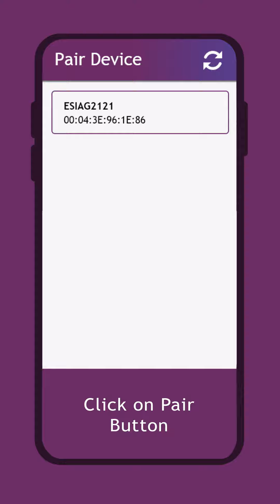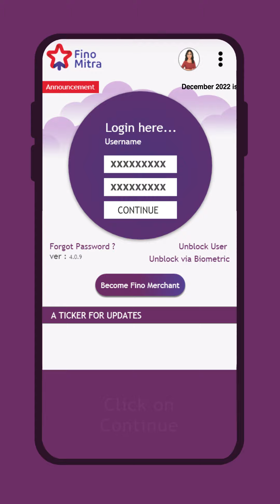How to unblock using biometrics _ Hindi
Watch this video to learn how to self unblock via biometric: applicable for all merchants.